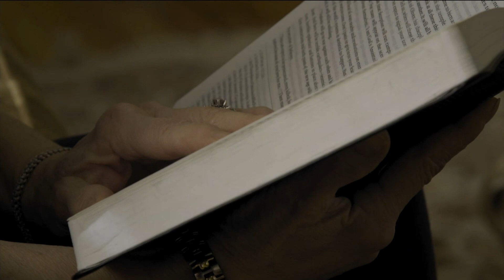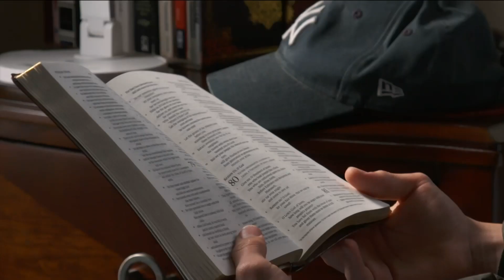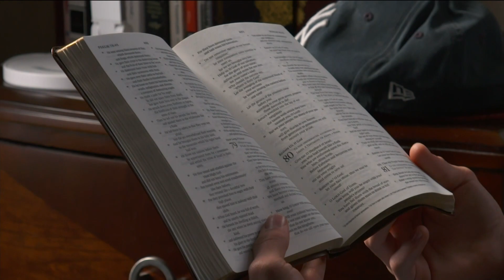Hallani sem akartam Istenről - 700-as Klub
Michealnek nagyon nehéz volt édesapját rácsok mögött látni. Legfőképpen azért, mert az ő hibájából került oda.